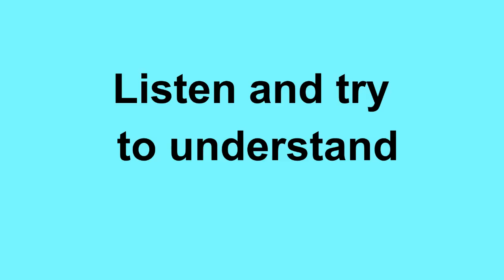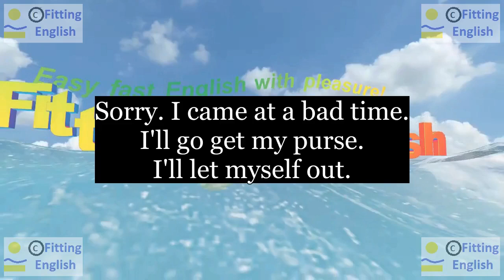Lesson051 Study English through film FOOLS RUSH IN on 2chnl RU Fitting English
Sorry. I came at a bad time.
Сожалею. Я пришла в плохое время.
I'll go get my purse.
Я пойду, возьму мою сумочку.
I'll let myself out.
Я ухожу.
НОВЫЕ СЛОВА С ИХ ПЕРЕВОДОМ:
purse сумочка
let out выйти